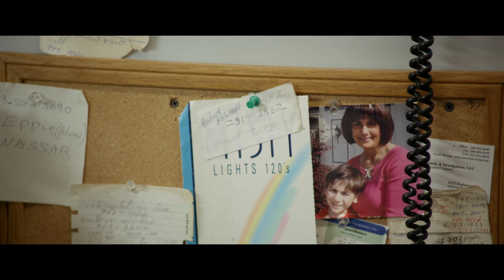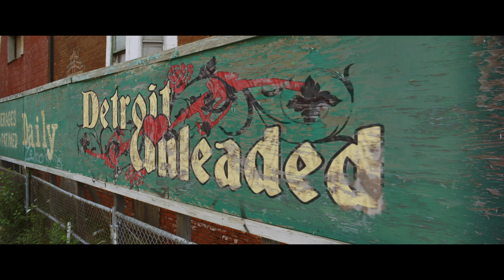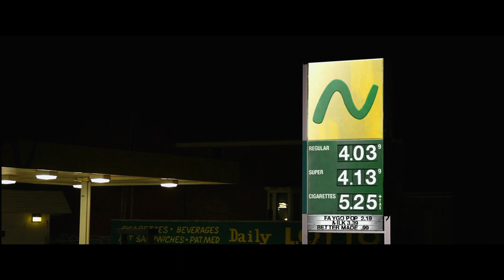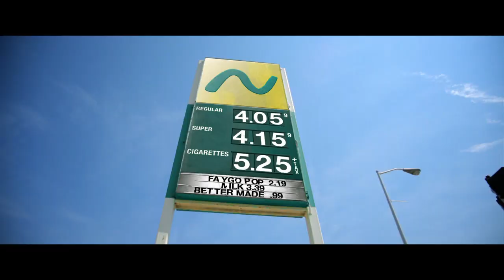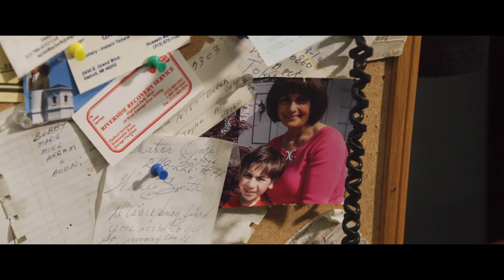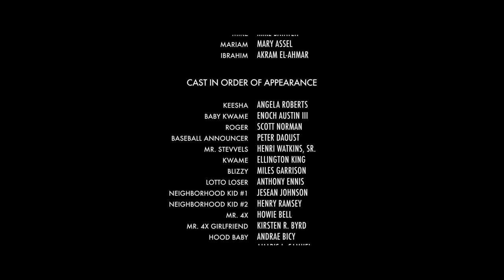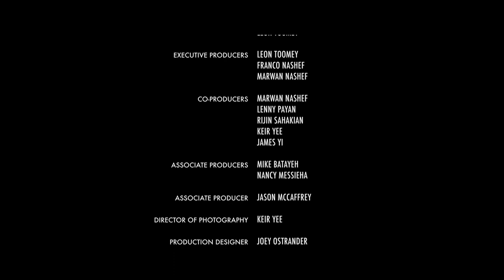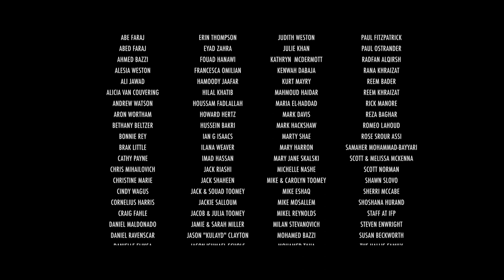Detroit Unleaded (1080p) FULL MOVIE - Comedy, Romance, TIFF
A new and award winning American film, DETROIT UNLEADED is a hilarious and fresh boy-meets-girl urban comedy set in Detroit.  When an ambitious young man, Sami, is forced to take over his family’s gas station after the shooting death of his father, his life changes in unexpected ways.  Behind the bulletproof glass, Sami reluctantly runs the family business with his cousin (Mike Batayeh from “Breaking Bad”), a charismatic hustler with dreams of expanding into an unleaded empire.  Within this unique Detroit neighborhood, their gas station becomes more than just a pit stop for rolling papers and fake perfume, but a place where a steady stream of spirited characters come and go with humor and heart.  When a gorgeous "up-do girl" named Najlah comes to deliver cheap long-distance phone cards, Sami quickly falls for her.  Afraid her overprotective brother Fadi will disapprove, Najlah begins an under-the-counter romance with Sami and his shift becomes anything but routine.

Directed by: Rola Nashef
Starring:
Mary Assel
Steven Soro
Akram El-Ahmar
E.J. Assi
Mike Batayeh
Nada Shouhayib
Scott Norman